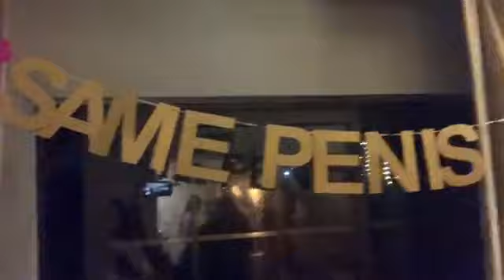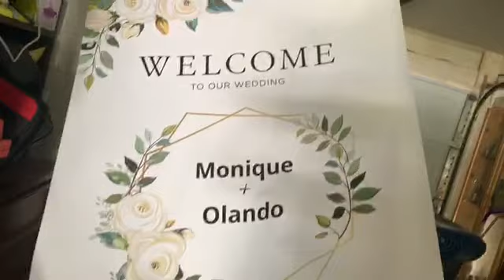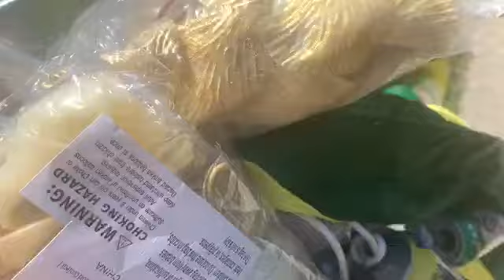WEDDING VLOG 2020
WEDDING VLOGGGGGGGGGG 2020
THANKS FOR COMING BACK TO SUPPORT AND WATCH MY VIDEOS
I REALY LOVE AND APPRECIATE EVERYTHING
ENJOY MY COUSINS BACHELORETTE WEEKEND AND TO END IT OFF WITH THE WEDDING. I LOVE YOU MOMO AND CONGRATS TO YOU AND OLANDO